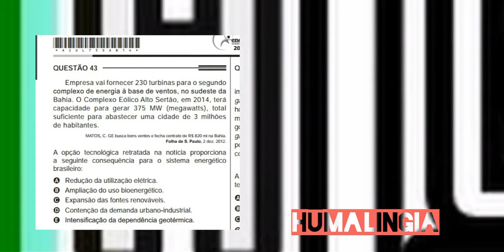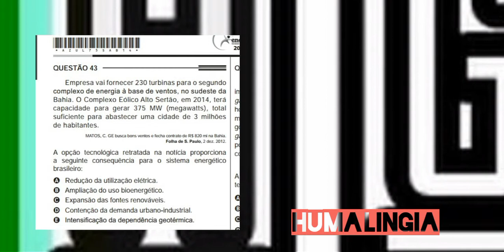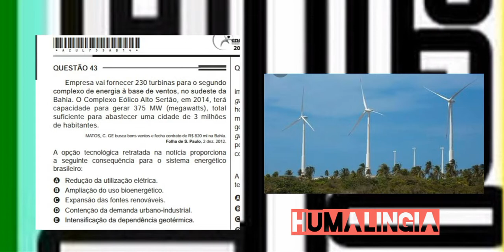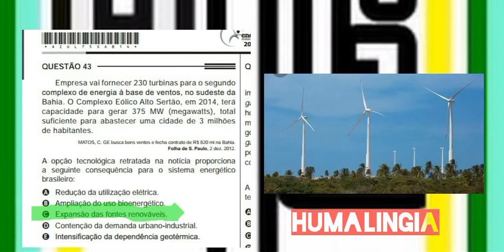Enem 2013 questão 43 humanas caderno azul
Ola Galerinha espero ter ajudado ! Bons estudos !;)